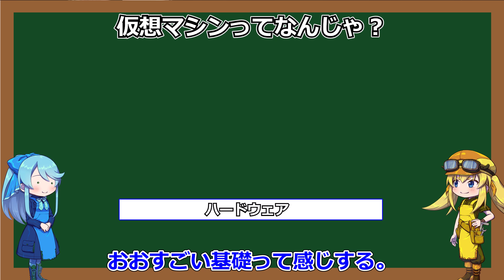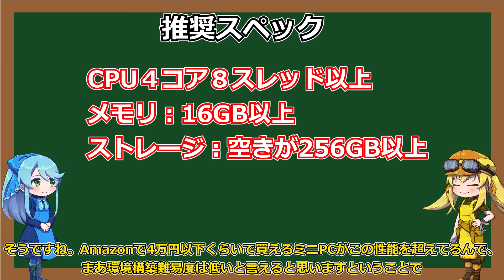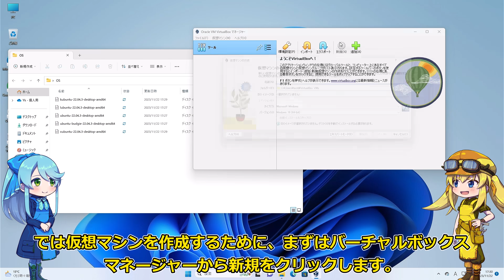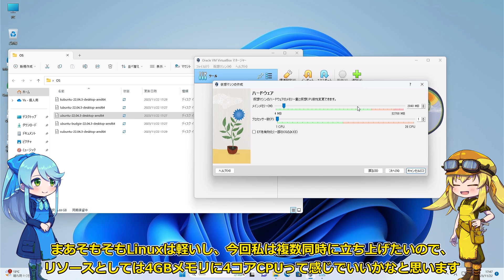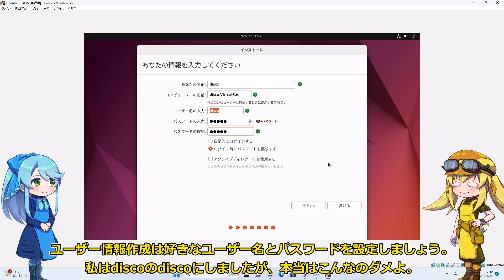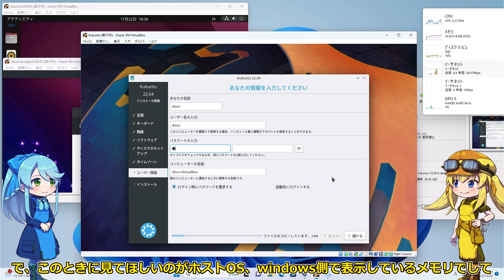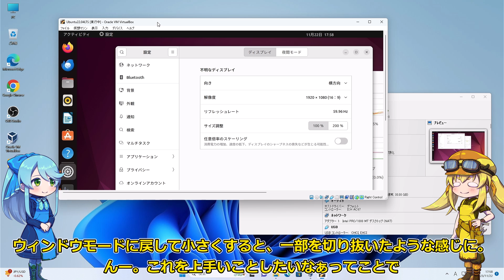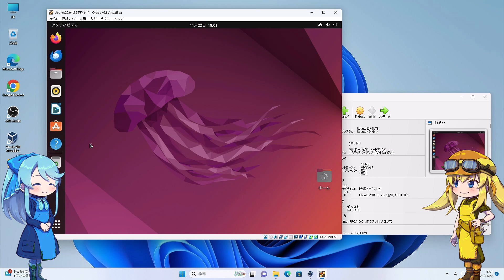【便利ソフト】気軽にLinuxを試したいならまずは仮想マシンで試してみよう！仮想マシンでUbuntuフレーバーOSを試すPart1：環境構築編～動作編！【Linux】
今回利用したソフト

今回は前回のLinuxに乗り換えようPart1の補足的な内容にはなるのですが、
初っ端からいきなりPCにOSをインストールするのではなく、
まずは仮想マシンにLinux環境を構築して、お気に入りを探してからのほうが自分にあったLinuxを見つけやすいのではないか、
ということで、今回は私も普段からちょーーお世話になっているVirtualboxの基礎知識～実際の起動まで
ってことで動画を作成させていただきました！
次回は実際に色々なOSを試していこうと思います！